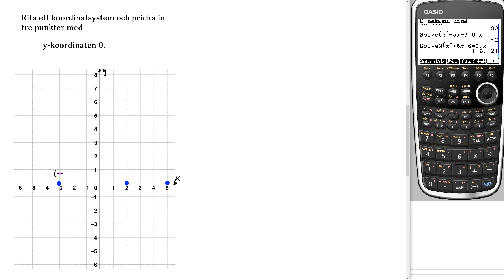Matematik 5000+ 2b Uppgiftt 1204 d för reviderad ämnesplan 2021